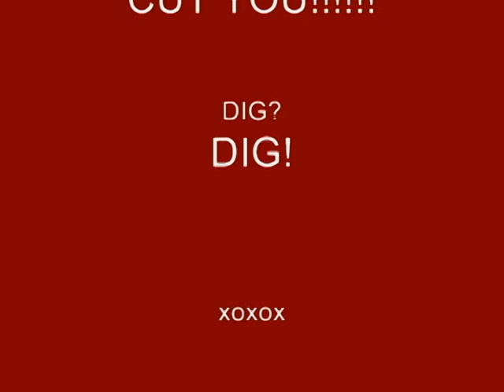CAT FANCY! KNIFE SHOP FLIER